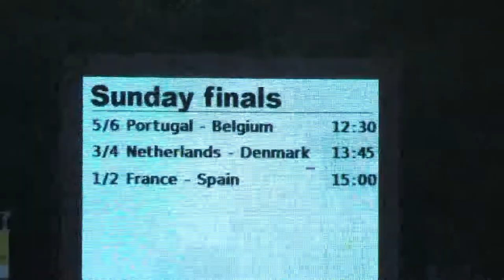FIFPro Tournament Europe 2014: Denmark - Belgium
FIFPro Tournament Europe 2014
July 19 and 20, Rijnsburg, The Netherlands

Group A
Spain - Belgium  1-1
         1-0 Bruno Herrero; 1-1 Ibrahim Some
Spain - Denmark  2-1
         0-1 Patrick Naundrup; 1-1 Francisco Fernandez; 2-1 Bruno Herrero
Belgium - Denmark     1-2
        0-1 Mads Ibenfeld; 1-1 Naim Aarab ; 1-2 Rajko Lekic

  1. Spain          2-4  3-2
  2. Denmark   2-3  3-3
  3. Belgium  2-1  2-3

Group B
Portugal - The Netherlands  0-0
Portugal - France  0-1
        0-1 Cédric Collet
The Netherlands  -France  0-0

  1. France          2-4  1-0
  2. The Netherlands  2-2  0-0
  3. Portugal          2-1  0-1

FINAL  Spain - France      1-0
            1-0 Bruno Herrero
3rd place  Denmark - The Netherlands  1-0
       1-0 Mads Lund Brandis
5th place  Belgium - Portugal  0-0
            2-0 Belgium wins after penalties